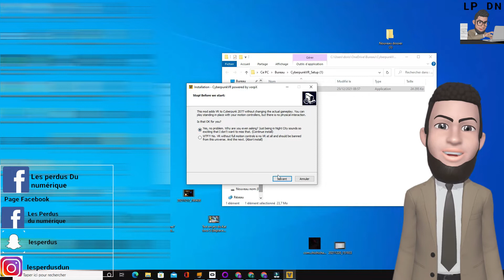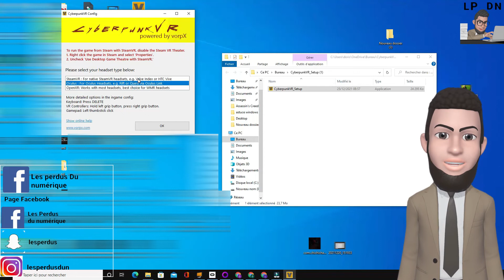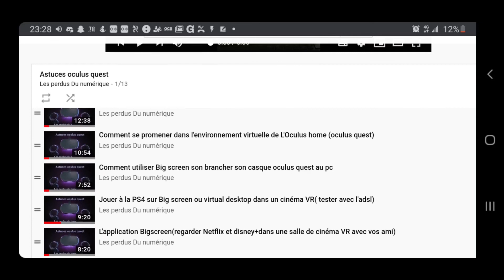Tuto comment jouer à cyberpunk 2077en VR avec le mod VorpX (gratuit)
Musique de la vidéo :
Musique proposée par La Musique Libre :